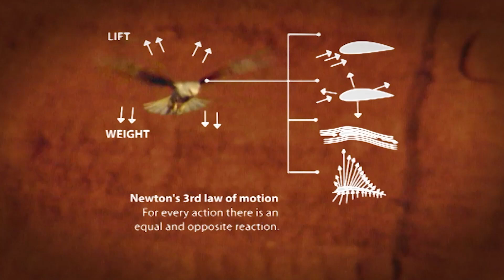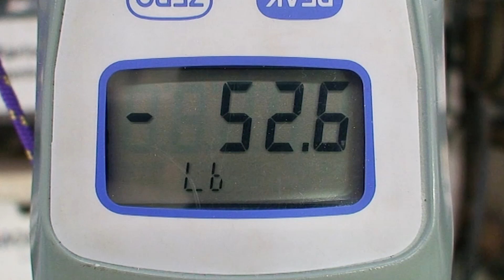Is there a weight difference in a truck with flying pigeons versus standing ones? | MythBusters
Adam and Jamie explore if a truck's weight changes when pigeons are airborne versus standing.